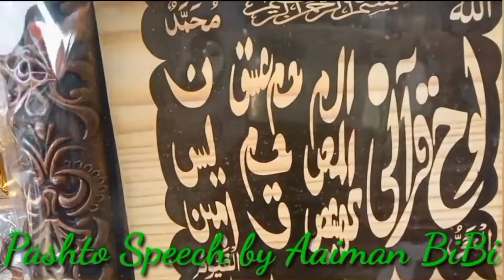Multan Tuesday Market I HOME DECOR ITEMS I Artificial flowers Showpiece Plants Gift Items I Aaiman B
Multan Tuesday Market I HOME DECOR ITEMS I Artificial flowers Showpiece Plants Gift Items I Aaiman B multantuesdaymarket_homedecoritems_Aaimanbibi_ Assalamu alaikum YouTube fiamly and friends our Dr Zahid Waseem Balouch My Channel name is Zahid Waseem Balouch. So Don't forget to click subscribe and click bell icon to be notified new upload a video enjoy the day with my channel please watching the video of the day with my channel please thanks again for watching and ful free to leave a comment suggestions or critique the comments below make sure to subscribe it's the best way to keep my videos in your feed and give me the thumbs up if you liked this videos thanks you could also share it if you liked that would be awesome so enjoy the day with my channel please please please please please please please please please please please please please please please please please please please please give the good dua youtubers athar people and friends and family and all the world thanks again for watching my channel and Entertainers from all world keep up with you Support Brothers and Sisters and friends do not forget Subscribe like share and comments Thanks again """""""""""""""""""""""""""""""""""""""""""""""""""""""""""""""""""""""""""""""""""""""